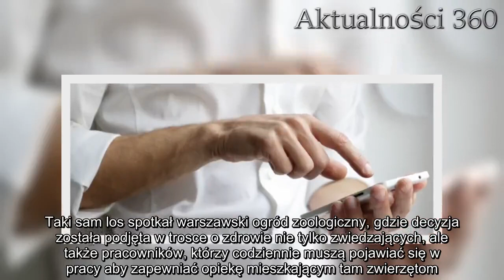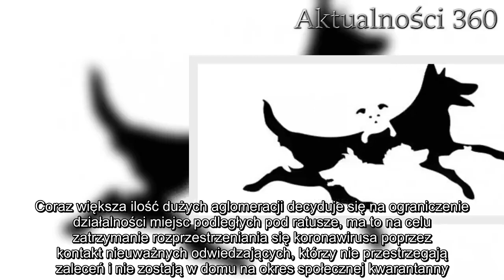TVN oficjalnie przekazał ważną decyzję. Kolejne obiekty zamknięte, Polacy już nie skorzystają z wiel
TVN poinformował o decyzji prezydenta Warszawy, Rafała Trzaskowskiego. Podjęta została ze względu na bezpieczeństwo mieszkańców. Zamknięto kolejne obiekty.   TVN przekazał ważne informacje dla wszystkich mieszkańców Warszawy. Rafał Trzaskowski podjął ważną decyzję, która wpłynie na życie w stolicy.   Zamknięte do odwołania  TVN poinformował, że Rafał Trzaskowski ze względu na panującą epidemię koronawirusa, zdecydował się na zamknięcie wszystkich miejskich ośrodków sportowych aż do odwołania,  tym także obiektów przylegających do szkół, a otwartych dla wszystkich osób postronnych. Taki sam los spotkał warszawski ogród zoologiczny, gdzie decyzja została podjęta w trosce o zdrowie nie tylko zwiedzających, ale także pracowników, którzy codziennie muszą pojawiać się w pracy aby zapewniać opiekę mieszkającym tam zwierzętom. Decyzja została podjęta po konsultacji z odpowiednimi służbami tak, aby zminimalizować ryzyko wzrostu zarażeń na terenie miasta.  :   Dostęp ograniczony do wielu miejsc  TVN relacjonuje, że do atrakcji, których ze względu na stan epidemiologiczny nie odwiedzą warszawiacy dołączają wszystkie miejskie baseny, sauny oraz siłownie. Jest to zrozumiałe, gdyż w miejscach tych bardzo łatwo o kontakt fizyczny z drugą osobą, a utrzymanie wysokich zasad higieny oraz zalecanych odstępów jest praktycznie niemożliwe. Nie tylko tam wizytę należy przełożyć. Dzielnicowe Domy Kultury także pozostaną niedostępne, a wszystkie zaplanowane tam aktywności zawieszone aż do 25 marca, a nie jak w przypadku wyżej wspomnianych obiektów do odwołania.  Dzisiaj grzeje: 1. Wszyscy oglądali jego dzieła. Niestety, zmarł na koronawirusa  2. Ujawniono do kiedy ma trwać epidemia. Rządowy raport zdradza niepokojące szczegóły Lista miejsc oraz miast coraz dłuższa  Nie tylko Warszawa zdecydowała się na takie kroki. Decyzję o zamknięciu się dla odwiedzających podjęło także największe polskie zoo znajdujące się we Wrocławiu, ale także te w Krakowie czy Poznaniu. Coraz większa ilość dużych aglomeracji decyduje się na ograniczenie działalności miejsc podległych pod ratusze, ma to na celu zatrzymanie rozprzestrzeniania się koronawirusa poprzez kontakt nieuważnych odwiedzających, którzy nie przestrzegają zaleceń i nie zostają w domu na okres społecznej kwarantanny. Wcześniej odgórną decyzją Premiera Mateusza Morawieckiego zamknięto wszystkie kina, restauracje, kawiarnie, a dzieci oraz studenci nie będą przez najbliższe dwa tygodnie uczęszczali do szkół.  Najlepsze newsy dnia:     Źródło: TVN Warszawa   Następny artykuł  Nie przegap żadnych najciekawszych artykułów! Kliknij obserwuj pikio.pl na:  Google News